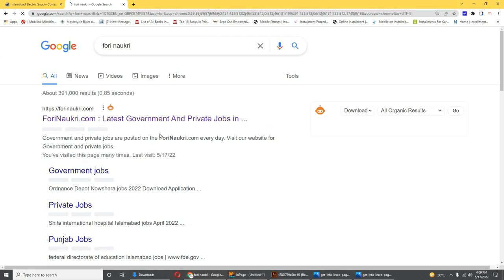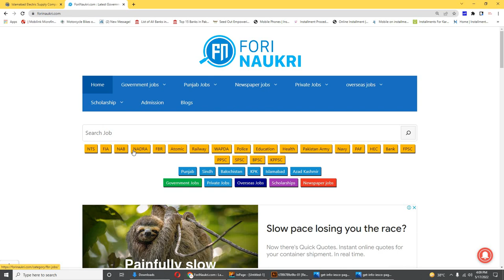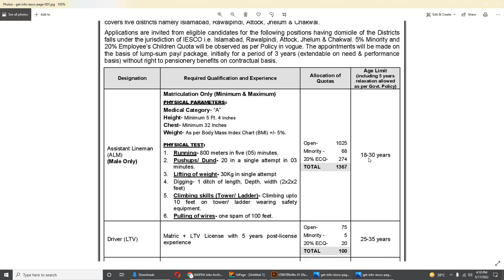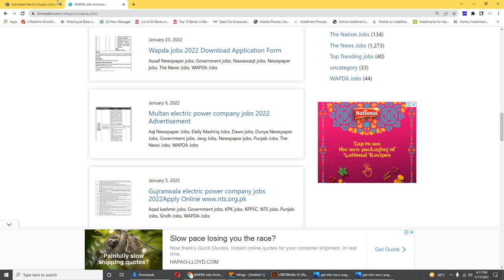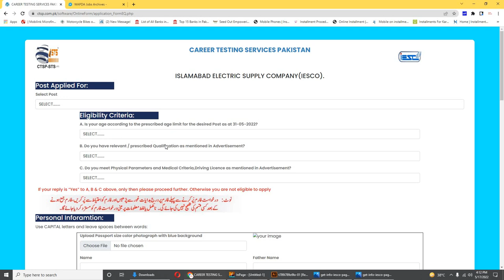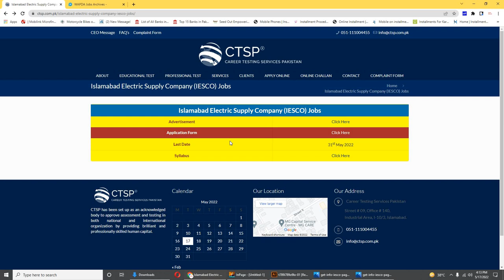islamabad electric supply company jobs 2022 | jobs Online Apply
Assistant Lineman
(ALM)
Open- 1025
Minority - 68
20% ECQ- 274
TOTAL 1367